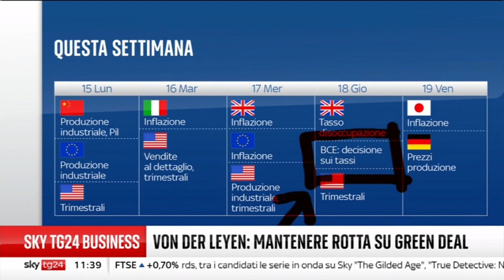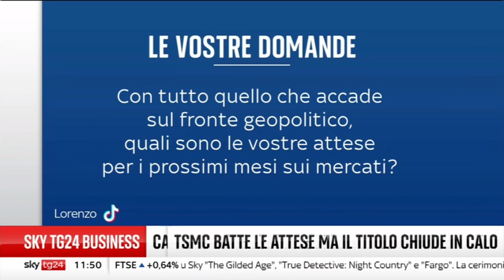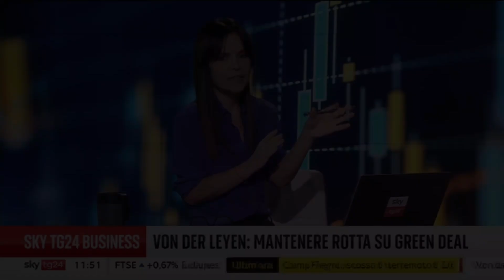Fabio Fois a Sky Tg24: “Tagli ai tassi di interesse, occhio a Jackson Hole”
A settembre la BCE taglierà ancora i tassi, pur aspettando un segnale dalla Fed, che potrebbe arrivare già dal Simposio di Jackson Hole. La Fed entrerà in un ciclo di tagli disinflazionistico, e non dovuto alla recessione; in questo contesto, pensiamo che il 2024 resti favorevole sia per i bond che per le azioni, al netto della volatilità estiva. Così Fabio Fois, Responsabile Investment Research & Advisory, a Sky Tg 24Business.